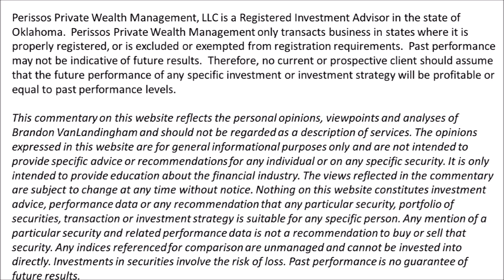Christmas Gift idea from a financial literacy perspective